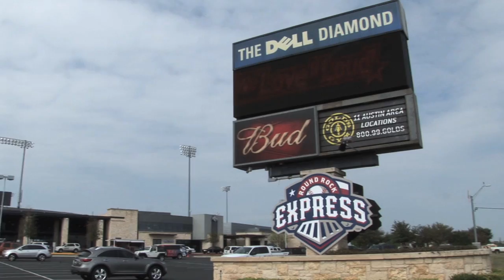Driving The Heartland: Line Drive to Round Rock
Four bloggers. One final pre-season Rangers game in Round Rock. Two Chevys. What could be better!